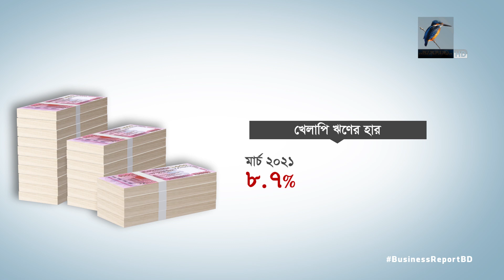খেলাপি ঋণ বাড়ছে আবারও | Bangla Business News | Business Report 2021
ব্যাংকের পাওনা পরিশোধে ঢালাও ছাড় তুলে নেয়ায় আবারও বাড়তে শুরু করেছে খেলাপি ঋণের পরিমান। গেল তিন মাসে খেলাপি ঋণ বেড়েছে তিন হাজার কোটি টাকা। কেন্দ্রীয় ব্যাংকের হালনাগাদ হিসেবে জুন শেষে ব্যাংকিং খাতে খেলাপি ঋণের পরিমান দাঁড়িয়েছে ৯৮ হাজার কোটি টাকারও বেশি। যা মোট বিতরণকৃত ঋণের আট দশমিক ছয় এক ভাগ...

Camera: Bacchu Mridha, Mizanur Rahman.
Editing: Mahbub Alam Shohag.
Graphics: Debashis Roy.
Post Production: Mahafujul Hasan Sajib.
Producer: Emdadul Jahid.
Channel: Maasranga Television.